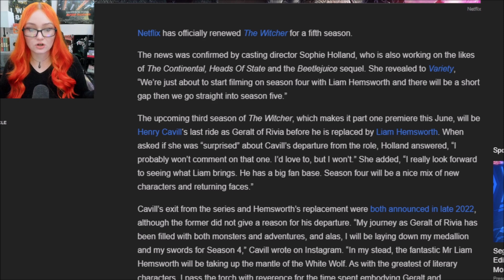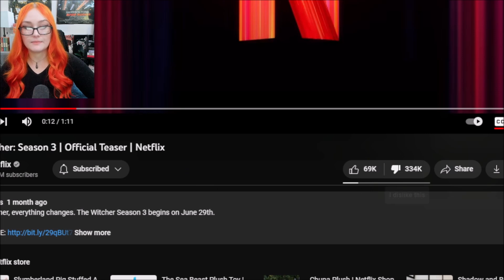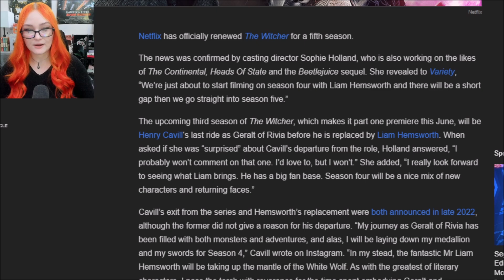Netflix Gives Cavill Fans The Finger! Witcher Season 5 CONFIRMED & Jaskier Turned Bisexual?